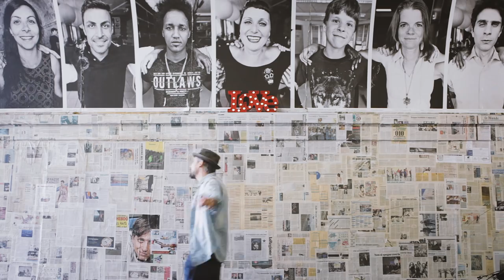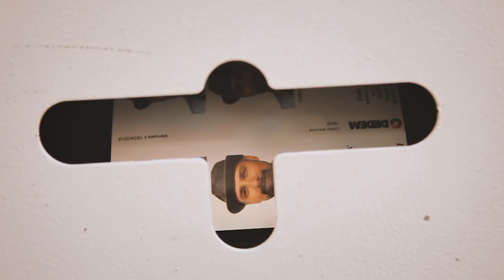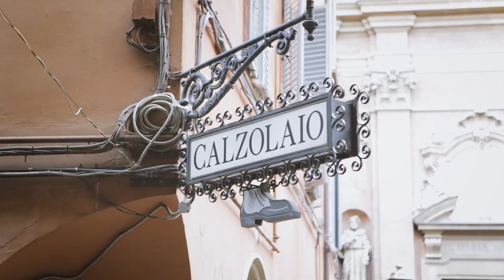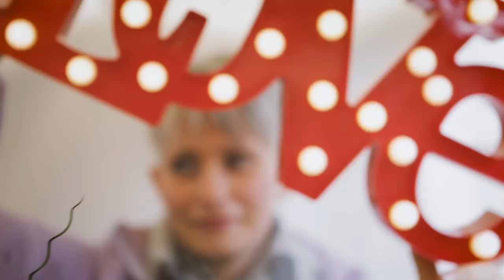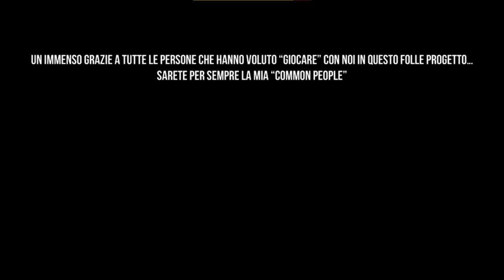MARTIX LOVE OF THE COMMON PEOPLE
Registrato mixato da Gaetano Pellino (Purpose Sound Factory, Quaranti AT)
Mastering Abbey Road Studios London
Chitarra e basso Gaetano Pellino
Back vocals Soul Sarah
Coro: Piccolo Coro Annamaria Marzini Moscatelli-Santa Teresa-Marco Mangraviti
Testo e musica John David Hurley e Ronald Stephen Wilkins
Tromba Enrico Farnedi
Regia Pietro Bondi
Montaggio Leonardo Tobia
Assistente produzione Andrea Celeste Righi
Location Bologna - Cesenatico - Lugano

Si ringraziano:
Cristel Ewolo (Ewolo Street Food Vezia)
Cristian Marchesi (Ewolo Street Food Vezia)
Jean Marc e Michelle Ferrari (Living Room Lugano)
Mick Aungiootopnjap kwanchai (Sao Thai Take away Bioggio)
Giorgio Campora (Macelleria Giorgio Campora Bioggio)
Andrea Martina (Studio Veterinario Panda)
Jessica Bernasconi(Armonia dei fiori Bioggio)
Rana Imtiaz Ahmed (Ahmed frutta e verdura Bologna)
Grossi Davide (produzione piante Ponte buggianese PT)
Il mago Lorè  Massimo Faietti (Maxdevil store)
Luca Bottazzi (Laica Store Bologna)
Silvio Sebastiani (Sebastiani Silvio autotrasporti)
Antonio Ronchi (Pizzeria La Bettola Sasso Marconi)
Eliska Pole (Pole dancer)
Marco Bigioni (Movimento Artistico Ticinese)
The crazy Bulls Band
Tony Paolone (Bboy Thuna Milano)
Stefano Bigman Bandini (The crazy bulls)
Angelo Caruso (Rete 3)
Erina Martelli (Radio Monte Carlo)
Riccardo Pellegrini (Radio 3i)
Claudio Calcagno (SITO)
Roberto Carbone (Mr Lowa Man)
Enrico Farnedi (The Good Fellas)
Gaetano Pellino (Gaetano Pellino Band)
Sarah Picco (Soul Sarah)
Simona Cantelmi
Piero Balestrieri
Giada Rubagotti
Andrea Lauro
Ismaele Gallo
Lorenzo Moscatelli
Andrea Celeste Righi
Elisa Mazzoni
Giulia Orlandi
Matilde Fabbri
Andrea Rossi
Martino Fiumi
Edoardo Clerici
Camilla Caporali
Fagioli Frida
Fagioli Monica
Antonio Madera
Juan Petruzzelli
Rita Girelli
Giuliana Giannotti
Valentina Mazzacurati
Marino Palmera
Giovanna Squadrito
Salvatore Ciavarella
Noemi Covi
Juan Loumillos
Howard Gigi
Collin Dickson
Giorgio Giorgi
Davide Guidi
e tanti altri personaggi della nostra common people.